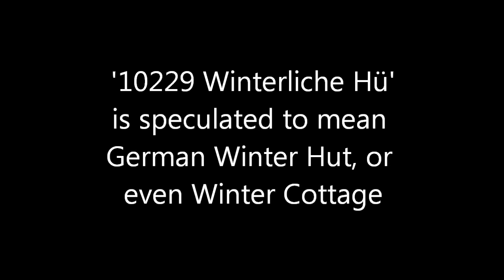LEGO 2012 Winter Village set confirmed!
The 2012 Winter Village set has been confirmed by a reliable source, GRogall!